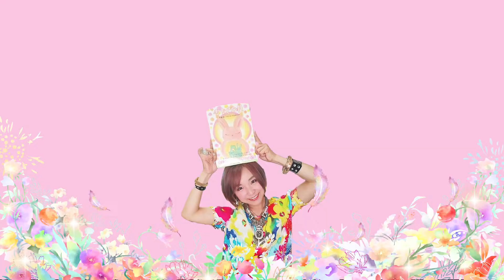【ご縁をつなぐ】あなたに伝えたい 今に至るわけ まるかんのお店について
斉藤一人さんの商品をHAPPYアーティスト綺羅利から直接ご購入いただけます。
🌺綺羅利のまるかんネットショップ

🌺キラリアートオリジナル✨ラインスタンプ✨

🌺キラリ アート✨あなただけの原画オーダー注文✨

🌺営業時間
　毎週　月・火・水・金・土
　12：00：18：00

🌺電話番号
ご縁に感謝してます❤️
栃木県宇都宮市にて、まるかんのお店キラリング、
自然食品、リラクゼーションサロンをやっています☺️

体と心と魂に幸せを✨

グローバルに絵描きをしてます✨
世界に一枚の
あなただけのヒーリングアートを描きます❤️